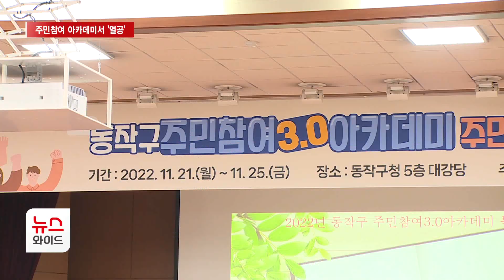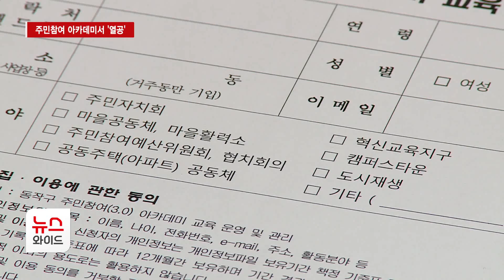"진정한 주민자치 시대 이끌어요"... 주민참여 아카데미서 '열공' / 동작HCN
주민자치회 시대, 동작구는 주민 사업의 직접 참여와 전문성을 높이기 위해 역량 강화 교육을 마련했는데요. 주민들은 전문지식과 실무기법을 배울 수 있습니다. 유수완 기자가 보도합니다.